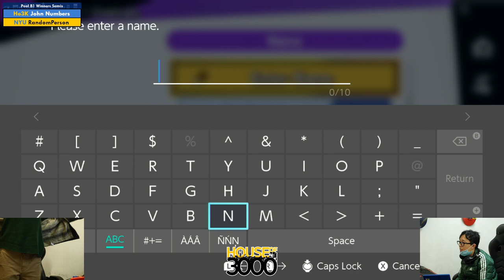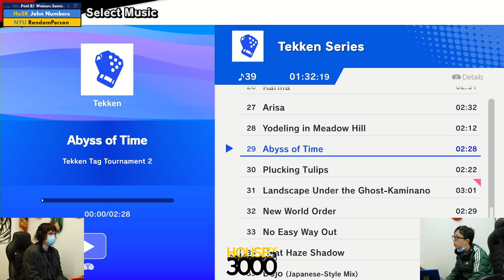Xeno331 Pool B1 Winners Semis John Numbers vs RandomPerson